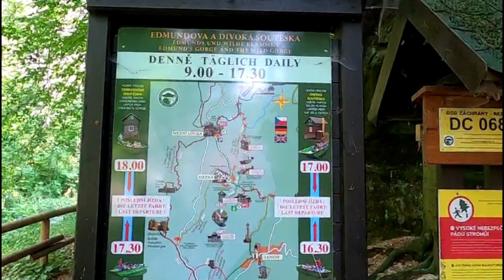Edmundova soutěska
Edmundova soutěska,dříve nazývaná Tichá nebo Dolní, skalnatý kaňon řeky Kamenice, poslední ze tří soutěsek na dolním toku řeky, východně od Hřenska.

Její stěny tvoří strmé, často kolmé skalní stěny, vystupující nad úroveň hladiny do výšky 50 až 150 metrů, s dobře patrným kvádrovým rozpadem pískovců, některé balvany se sesuly na dno kaňonu.

V úseku, kde skály spadají přímo do vody, nahrazuje cestu plavba na člunech. Přístup z horního okraje Hřenska je pěšinou zprvu po levém, pak po pravém břehu Kamenice pod skalními převisy s třemi tunely ke splavu, nad nímž je dolní přístaviště člunů.

Po vodě je možné urazit další úsek 960 m.
Momentálně po požáru uzavřena.